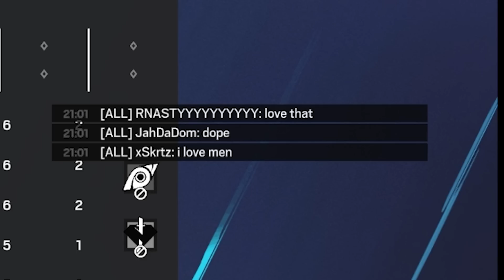I Got An Ace With The Worst Gun In Siege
Nothing worse than Meme90 right?

Rainbow Six Siege Operation Commanding Force recorded on PC in 1080p60fps